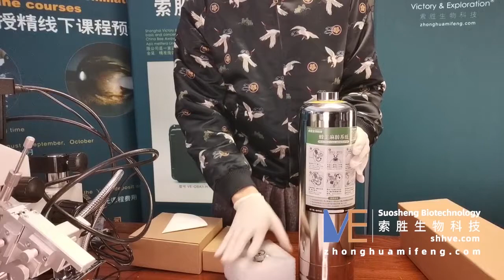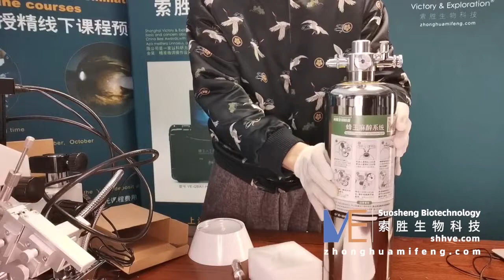VE LIVE 1: Assembly VE-QBAII-H1.4-D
Assembly VE-QBAII-H1.4-D (VE Artificial Insemination Instrument Of Queen Bee) full version
VE LIVE is about Bees Artificial Insemination
20:00 in Beijing time / 7:00 in US time, every day in this March 2021.